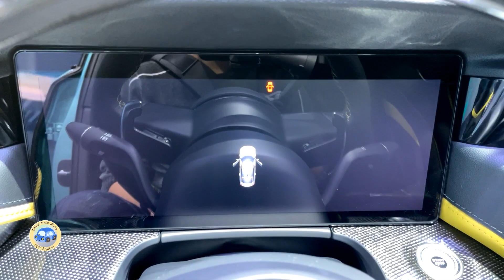2023 FAW HONGQI H6 2.0T 8AT Walkaround—2023 Shanghai Motor Show